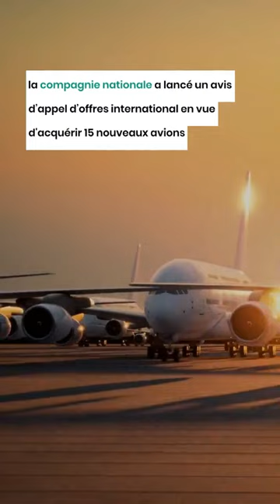Achat de nouveaux avions : Air Algérie négocie avec Boeing et Airbus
Le ministre des Transports Kamel Beldjoud a révélé, jeudi 9 février, que la compagnie nationale Air Algérie est en négociations avec les deux constructeurs aéronautiques Airbus et Boeing, pour l'acquisition de 15 nouveaux avions.

Lire l'article complet 👉 httpsobservalgerie.com20230210voyageachat-nouveaux-avions-air-algerie-negocie-boeing-airbus